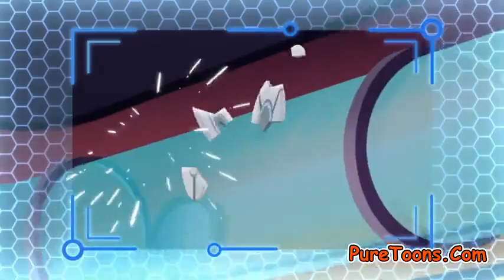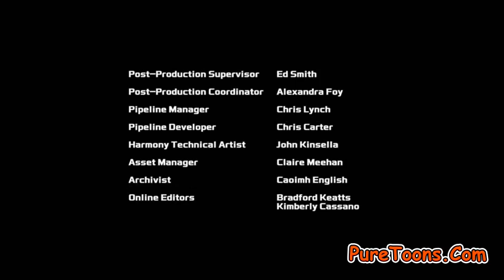Rescue promo Episode 12 in hindi Transformers rescue bots academy optimus prime smile and laugh